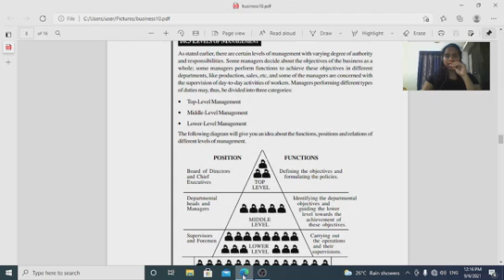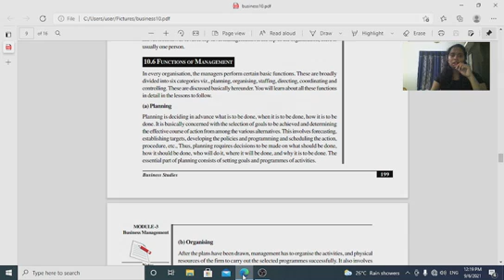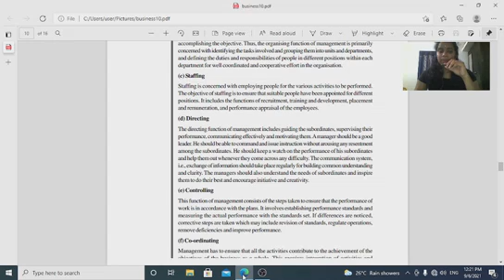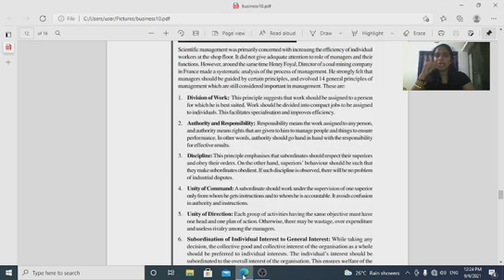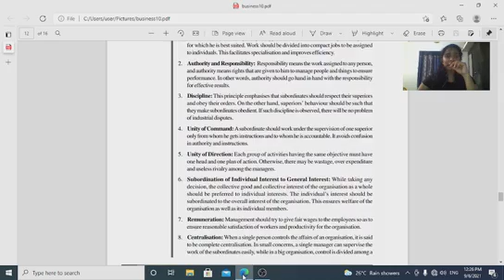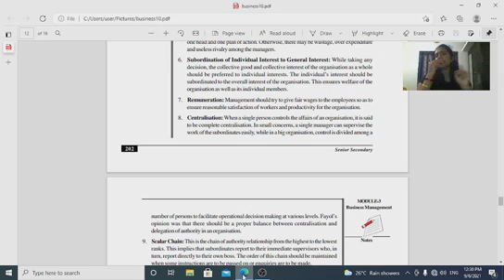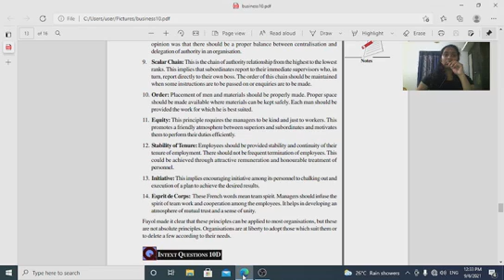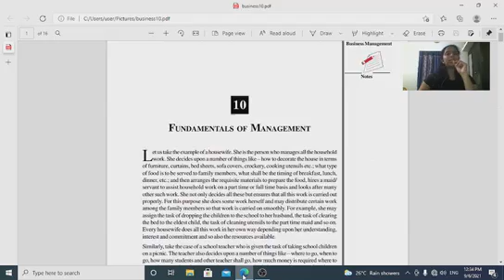Business Chapter 10 Part 2 NIOS Plus two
NIOS Plus Two